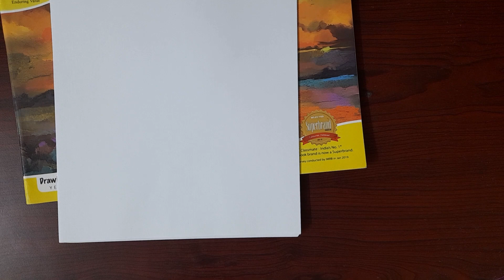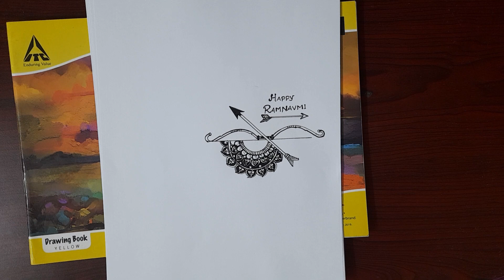Happy Rama Navami